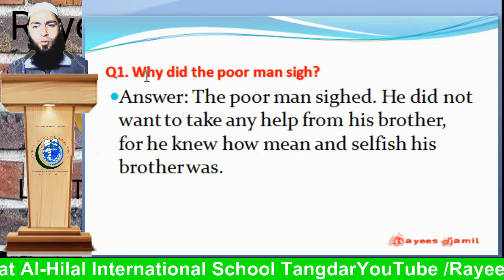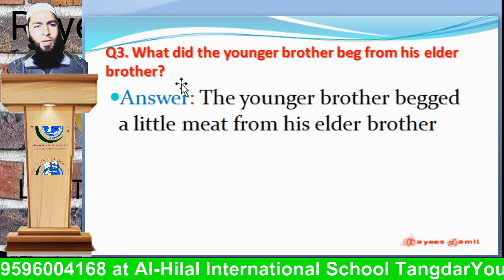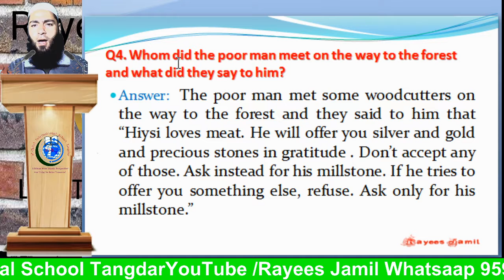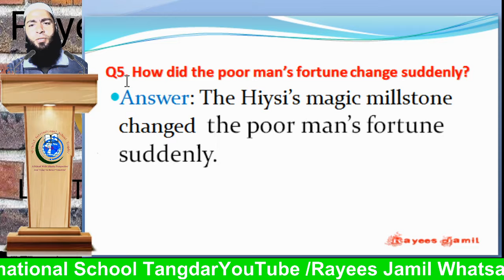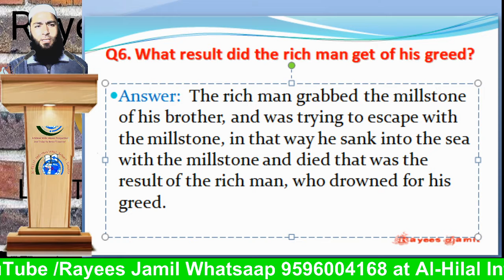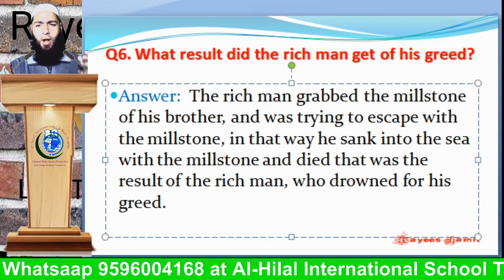5th English Lesson 5 How the sea produces salt answers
How the sea produces salt